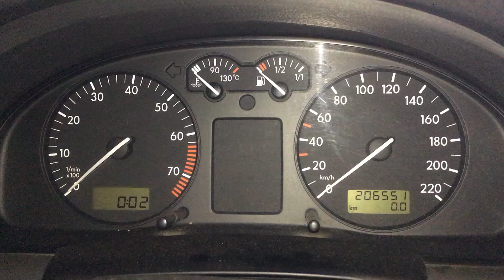S 6768 ДВС (Двигатель) VW Passat B5 1.6i AHL